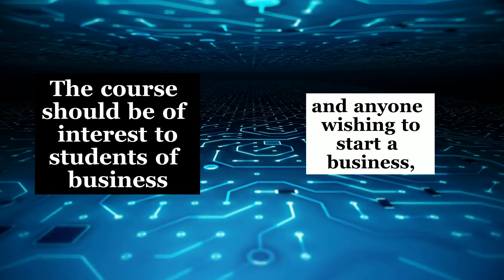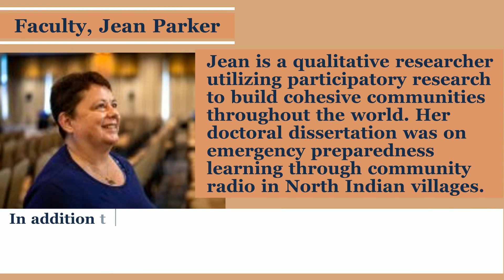Promoting Moral Excellence in Business, start January 16, 2020